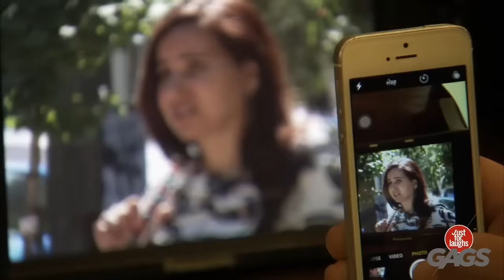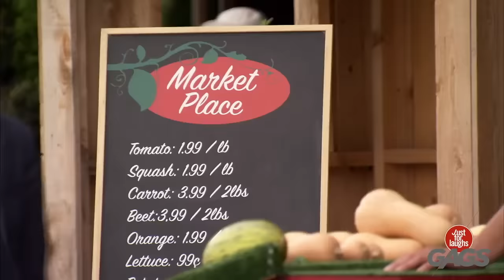Grandpa Fights Tough Guy | Just For Laughs Gags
This is just too funny!